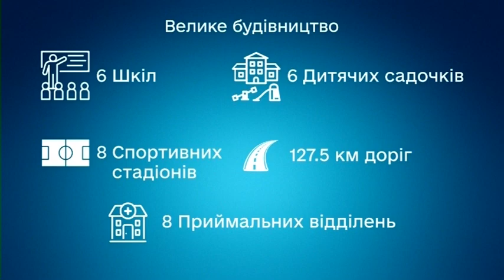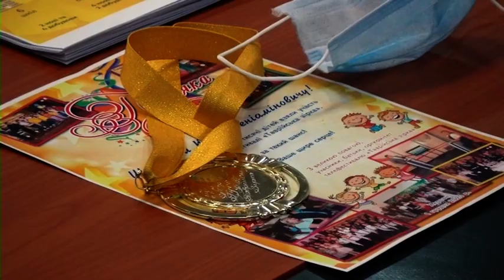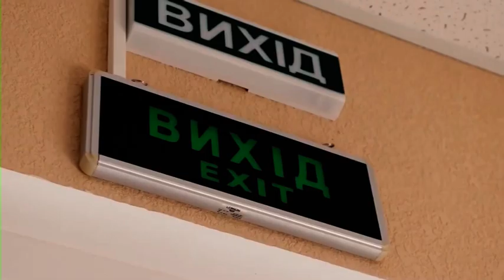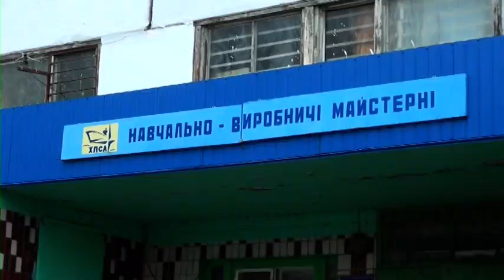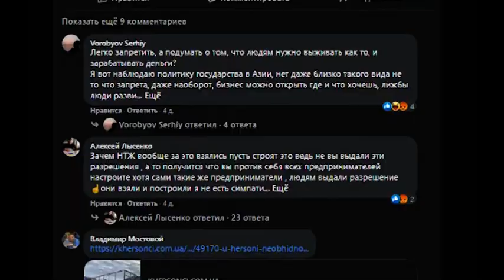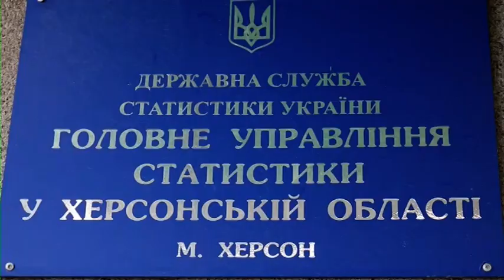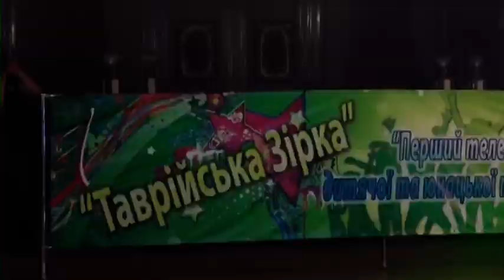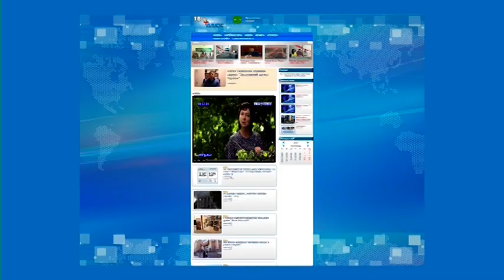ТУФ 05 12 20